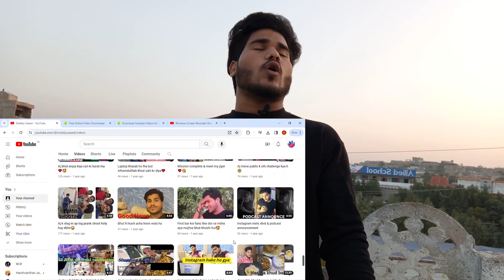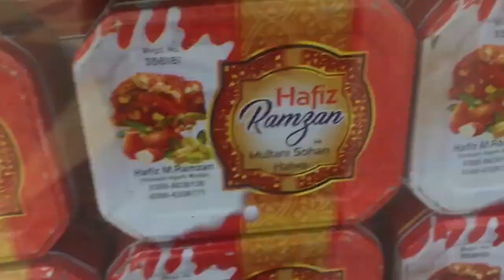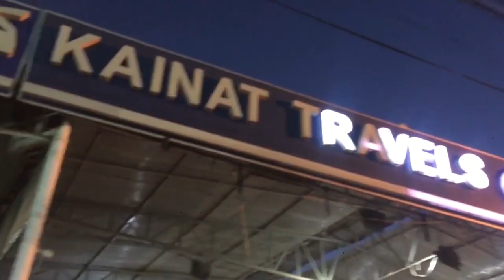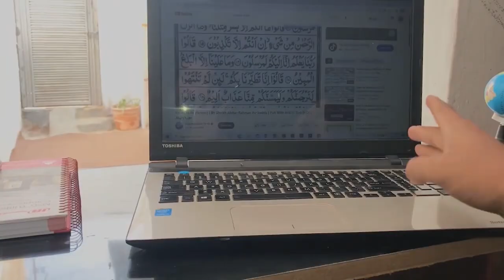"The Year That Was: 2023's Most Memorable Stories"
"The Year That Was: 2023's Most Memorable Stories" - because every story deserves to be remembered.